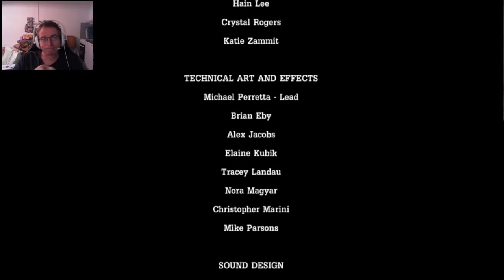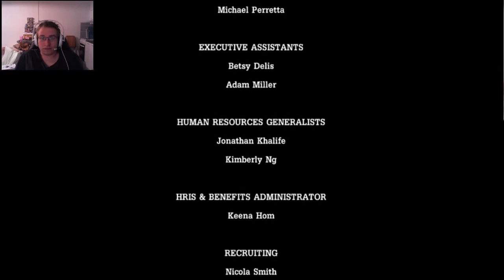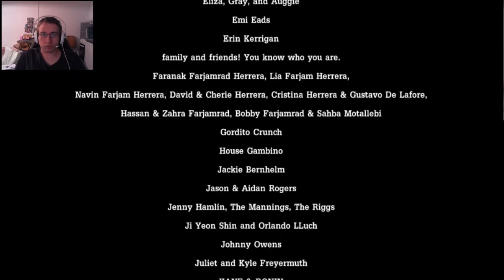Let's Play Tales from the Borderlands episode 3 part 5